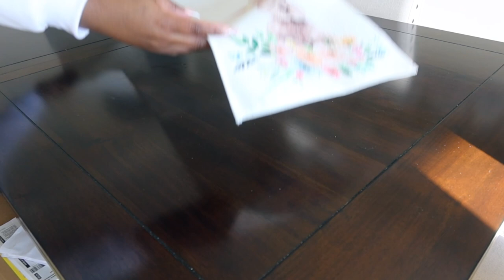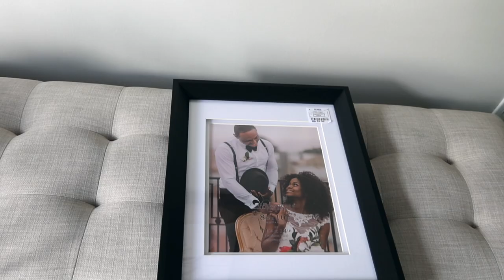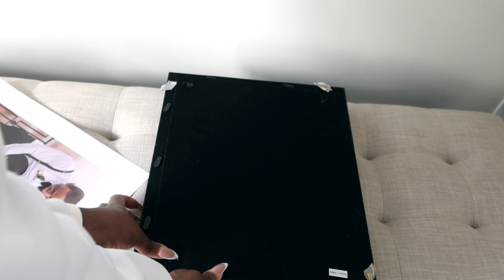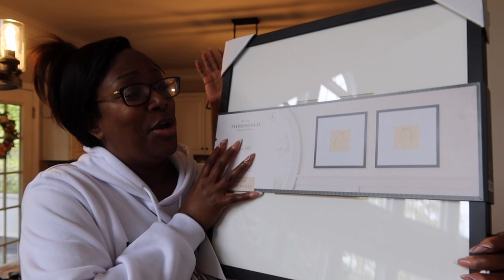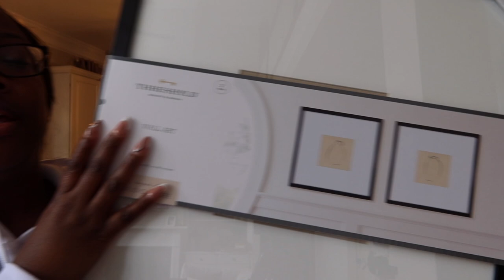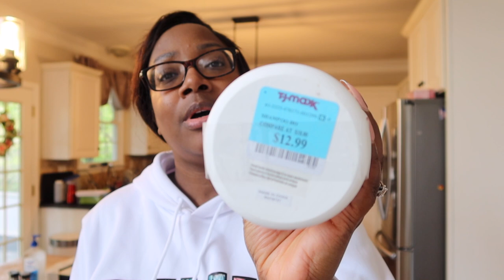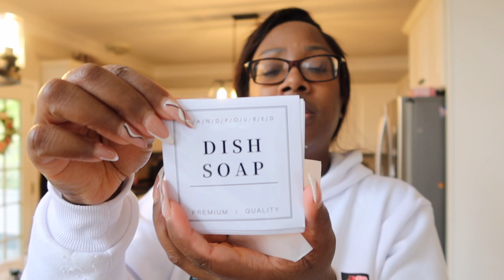VLOG | ADDING SPRING TOUCHES WITH TEMU | THE BATHROOM RENO IS FINISHED | BATHROOM DECOR HAUL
to get my items
💜Products used in the video:
*Products are listed in order of appearance
1.  Easter Hanging Plaque $4.99💰
2. Peony Wreath (17inch) $23.79💰
3. Easter Bunny Flags $2.29💰
4. Easter Table Runner $4.29💰
5. Easter Bunny Floral Table Runner $4.29💰
6. 2pcs Easter Bunny Decor $12.29💰
7. 6pcs Boho Line Canvas Wall Art $7.49💰